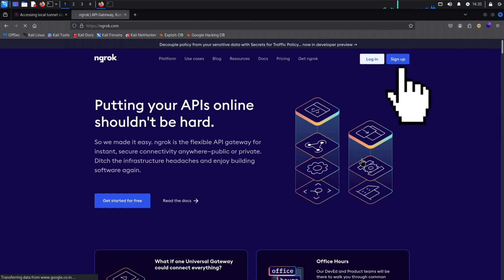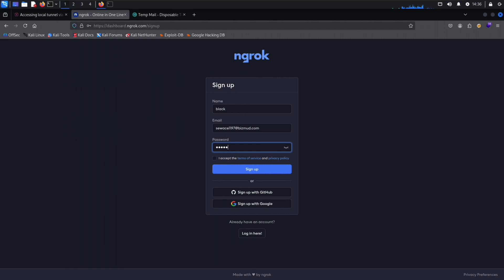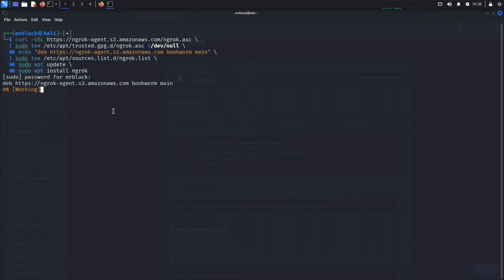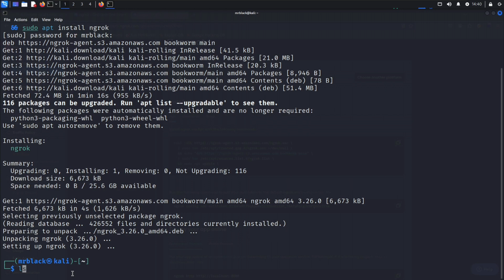How to install Ngrok in Kali linux | Fix All Problems in 2025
Learn how to install Ngrok on Kali Linux in just a few minutes! Ngrok is a popular tool used for exposing local servers behind NATs and firewalls to the public internet over a secure tunnel. In this tutorial, we'll guide you through the step-by-step process of installing Ngrok on your Kali Linux system. Whether you're a penetration tester, developer, or just a Linux enthusiast, this video is perfect for anyone looking to get started with Ngrok on Kali Linux.